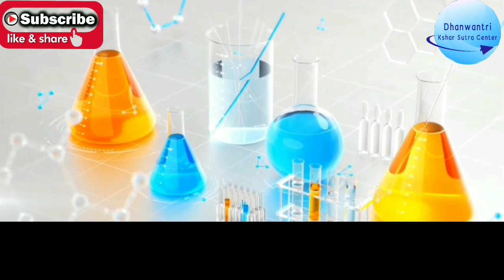मलद्वार के पुराने घाव(chronic fissure) में क्षार सूत्र की सुंदरता।